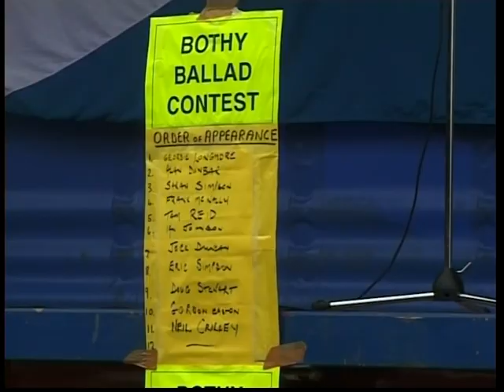Turriff Bothy Ballad Contest in The Haughs with Sandy Reid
This Bothy Ballad Contest was held outdoors annually in the Haughs, Turriff as part of the Turriff & District Pipe Band Contest. This track is from the Ross Records video Here, there an' a' wye with Sandy Reid, The Country Loon. Filmed in 2003. Enter 'Ross Records Bothy Ballads Playlist' in YouTube Search to see more Bothy Ballads. Check our YouTube Channel and enter 'Ross Records Folk Music Playlist' for more folk songs and music.

Sandy is a retired Superintendent of Grampian Police. Over the years he has composed a great number of poems relating to life in North East Scotland. He has also composed several dozen accordion tunes. During his Police Service he served in many localities in the area.

Sandy has entertained the residents of retirement homes and members of local organisations with his compositions most of his life.

Ross Records recorded a series of audio cassettes covering all of his works and this was followed by the filming of five videos. The video locations have covered practically every town and village in the North East. All the videos and individual tracks can be viewed for free on our YouTube channel ' Ross Records Music Videos' and the poems and accordion tunes are available on iTunes, Spotify etc.